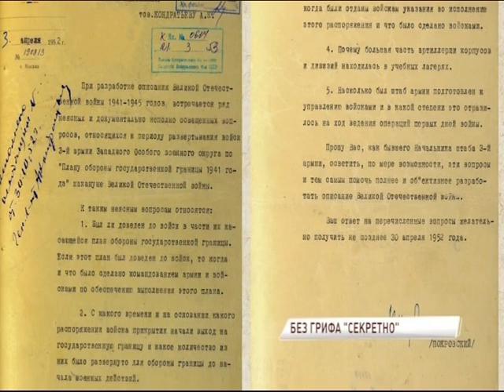Ярославль в годы Великой Отечественной войны